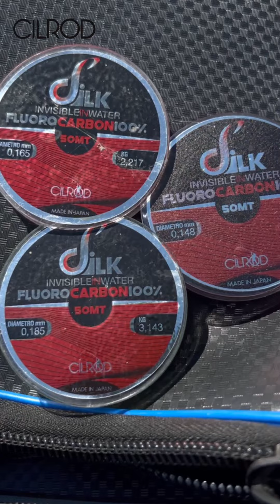Pesca ai Grossi Barbi nel Fiume Volturno con il Team Cilrod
Il team Cilrod si cimenta nella pesca ai grossi barbi in forte corrente utilizzando la tecnica della bolognese. Scoprite le nostre catture..
Buona visione!